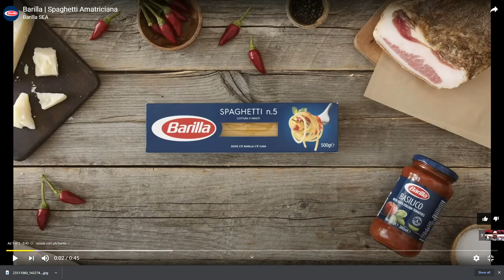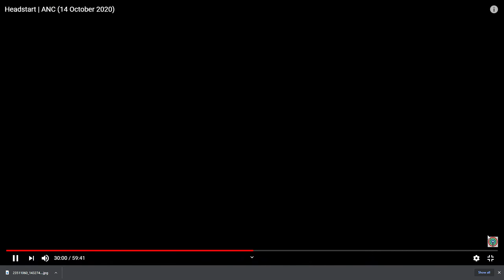Cong Mikee Romero Interview w karen Davila Headstart ANC 14 October 2020